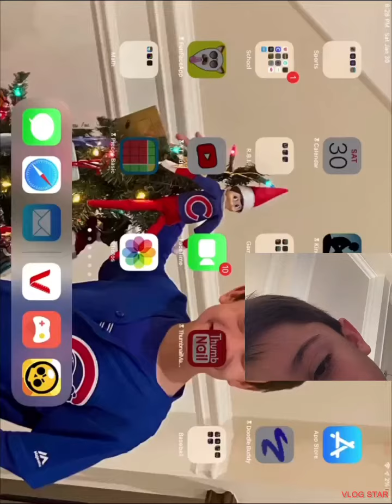Face cam! Brawl stars grinding Shelly to rank 12